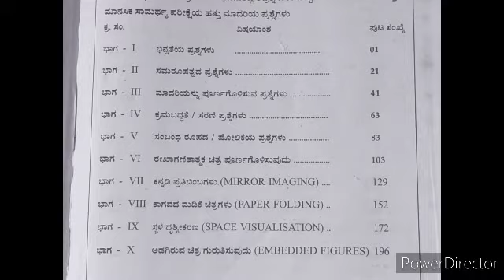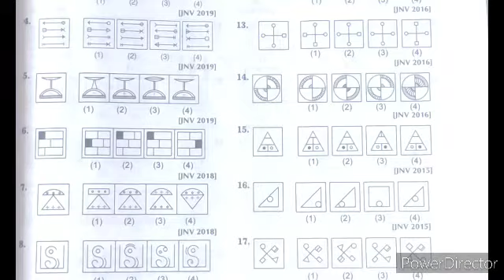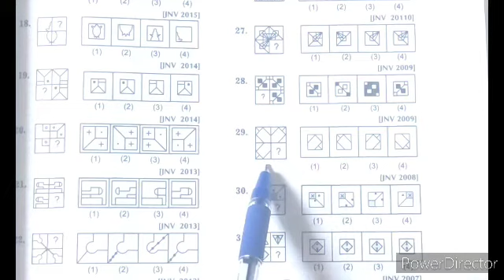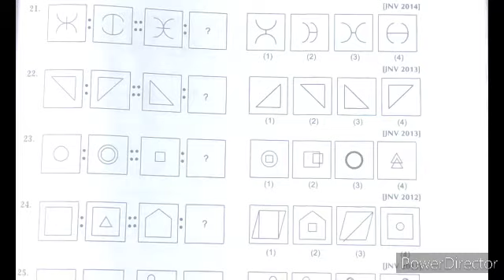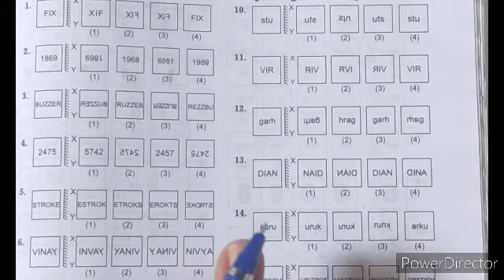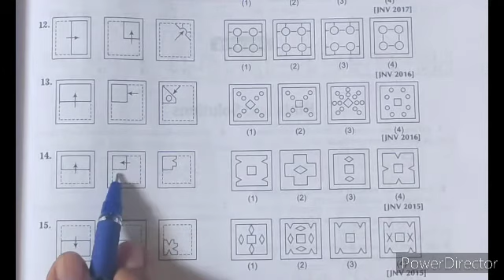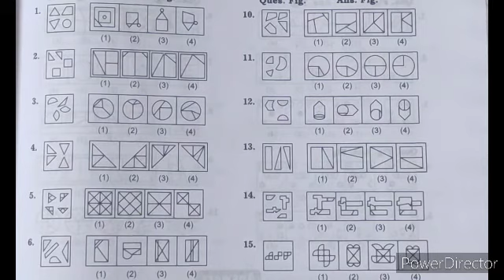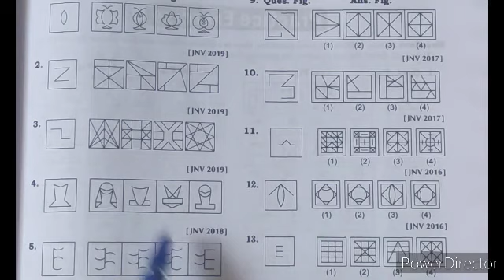NAVODAYACLASS mentalability. ನವೋದಯ ಕ್ಲಾಸ್ - 1 || ಪಠ್ಯಕ್ರಮದ ಪರಿಚಯ.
ನವೋದಯ ಶಾಲೆಯ ಪ್ರವೇಶ ಪರೀಕ್ಷಾ ಸರಣಿ

ಪಠ್ಯಕ್ರಮ ಪರಿಚಯ..